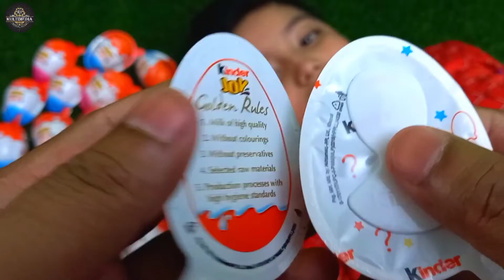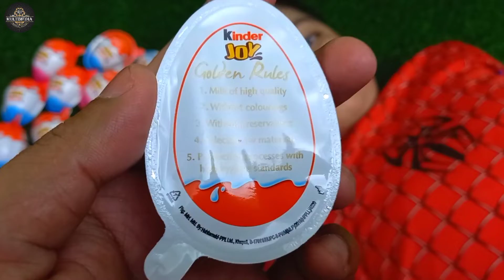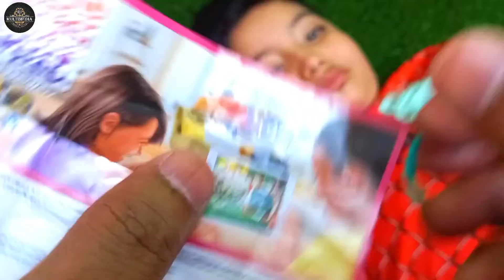Kinder Joy Chocolate With Surprise Gift Eats Chocolare Good child Spider man Superhiro